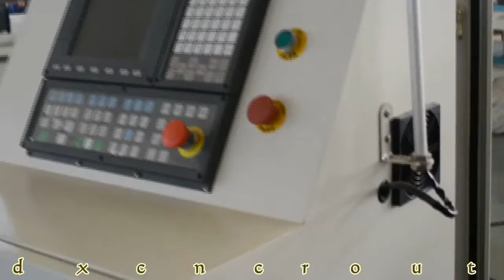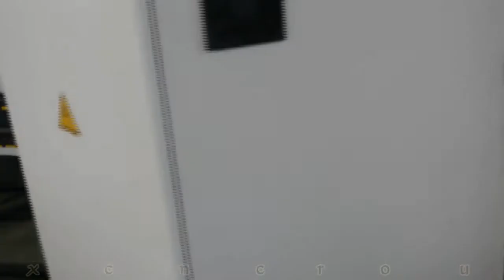Carousel ATC CNC router 1325 machine show 3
Skype: emmadexian

Dexian Machinery Co., Ltd  is located in Jinan city, Shandong province. We have always been devoting to the research and manufacture of CNC router and laser machine. Our products got the CE certificate. Our main products are as follows: CNC Router, Laser Engraving and Cutting Machine, Laser Cutting Machine, Marble CNC Router,Plasma Metal Cutting machine,and so on.

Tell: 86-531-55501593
Skype: emmadexian